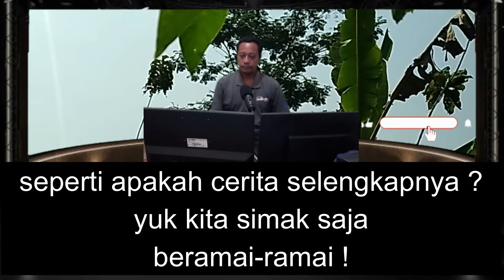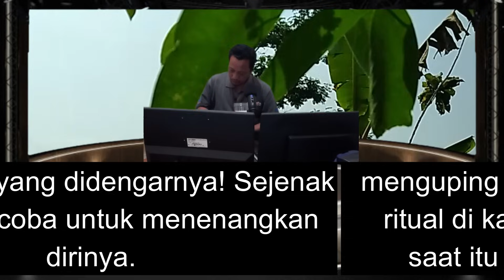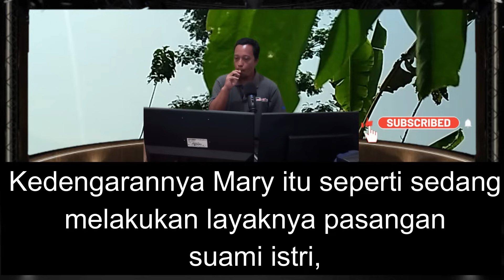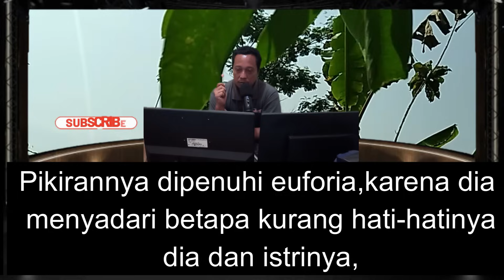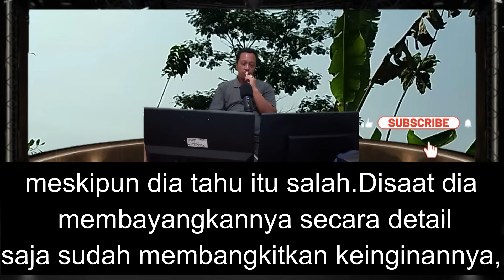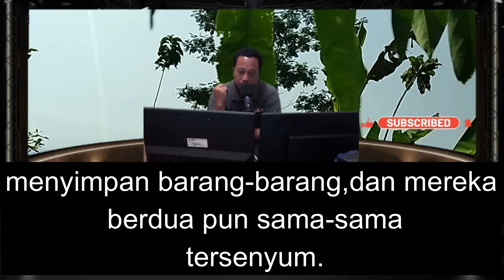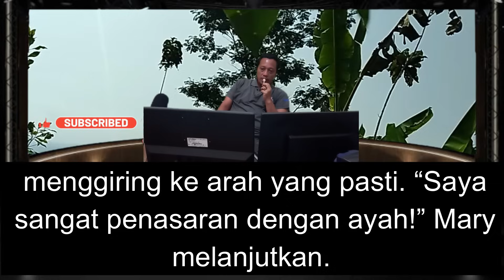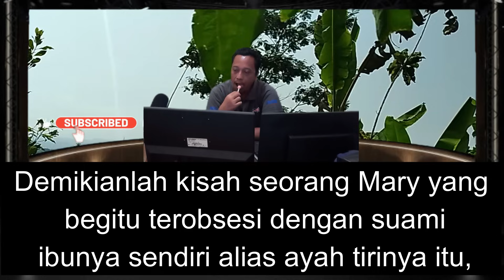Permintaan yang Tulus Dari Mary Pada Ayahnya - Cerpen Romantis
Permintaan yang Tulus Dari Mary Pada Ayahnya - Cerpen Romantis,kisah yang lain dari pada yang lain ini dialami oleh seorang wanita yang bernama Mary.

kalau kalian suka sama video nya jangan lupa ya guys